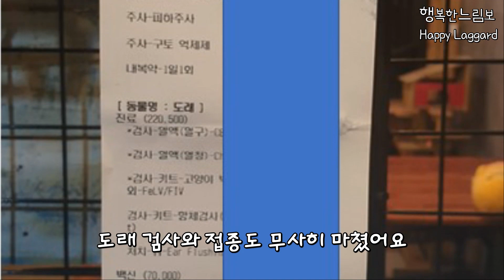아기가 고양이를 추격합니다. (구니가 아팠어요)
요즘 구니가 아팠답니다. 지금은 다행스럽게 잘 회복되고 있어요.
또 길냥이 였던 도래가 집에서 함께 지내게 되었답니다.
이제는 아기 하임이랑 어떻게 지낼지 저도 궁금하네요